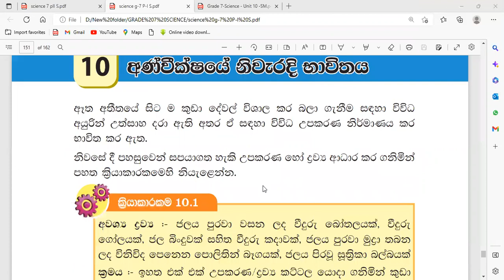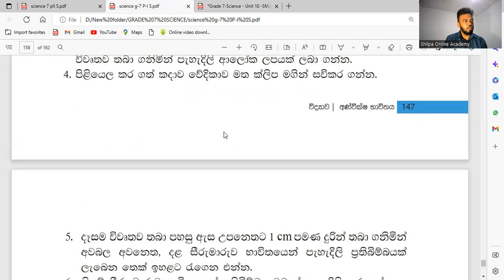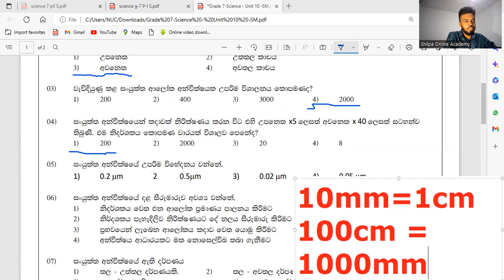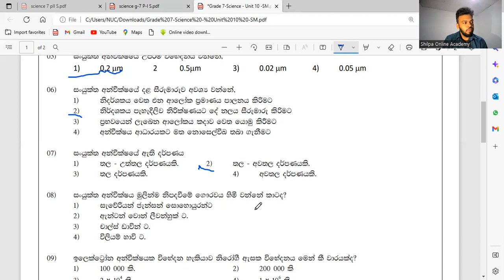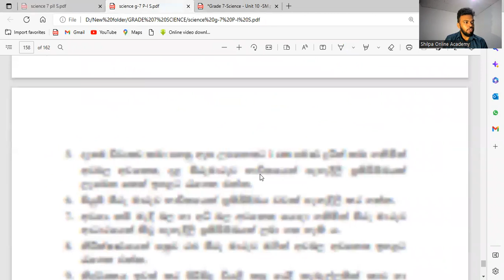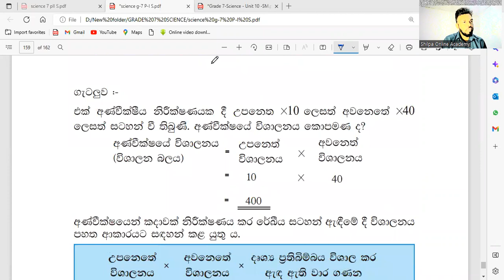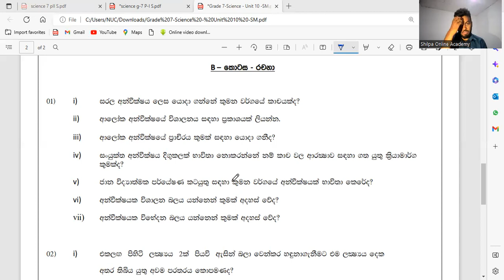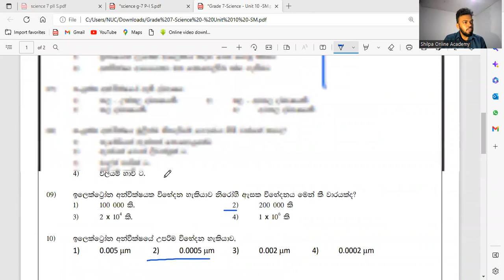7 ශ්‍රේණිය විද්‍යාව ප්‍රශ්න පත්‍ර සාකච්ඡාව||Grade 7 Science paper class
7 ශ්‍රේණිය විද්‍යාව ප්‍රශ්න පත්‍ර සාකච්ඡාව||Grade 7 Science paper class   ‎@shilpaonlineacademy8117